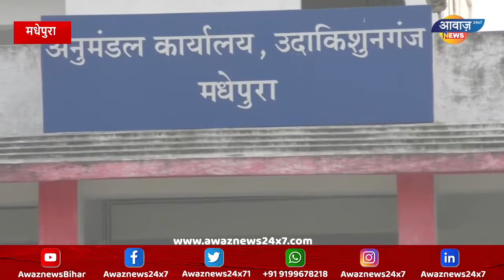एसटीएफ को तलाश,खोजने वाले को 50 हजार का इनाम | AwazNewsBihar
जिस अपराधी को एसटीएफ तलाश रही है. जिसपर 50 हजार का इनाम रखा गया है. वह अपराधी बीच गावं में अपने गुर्गों के साथ हथियार लेकर होली में नंगा नाच कर रहा है. अपरधियों के नंगे नाच का वीडियों मधेपुरा में सोशल मीडिया पर तेजी से वायरल हो रहा है.  मधेपुरा जिला के उदाकिशुनगंज अनुमंडल अंतर्गत बिहारीगंज थाना क्षेत्र के हथिऔन्धा गावं का कुख्यात अपराधी प्रमोद मंडल अपने गुर्गों के साथ आधुनिक हथियार लेकर होली में डीजे पर गावं के बीचोबीच कुर्ता फार होली खेल रहा है. इस दौरान उसके गुर्गे हथियार के साथ नंगा नाच कर रहा है.लेकिन पुलिस को इसकी भनक नहीं लगी. इतना ही नहीं लोग बताते हैं कि प्रमोद मंडल इतना बेख़ौफ़ है कि वे विभिन्न सार्वजनिक कार्यक्रम में भी समय-समय पर हथियार का प्रदर्शन करते दीखता है और लोगों में दहशत फैलता है. प्रमोद का एक और पुराना शादी का वीडियों भी शोशल मीडिया पर वायरल हो रहा है जिसमें वह खुद अपने साथी के साथ हथियार से फायर करते दिख रहा है.
आवाज़ न्यूज़ इस वायरल विडियो की पुष्टि नही करता है .

Nawada,
Bihar ,